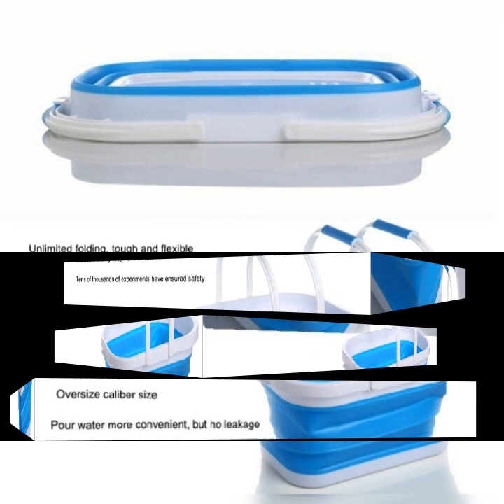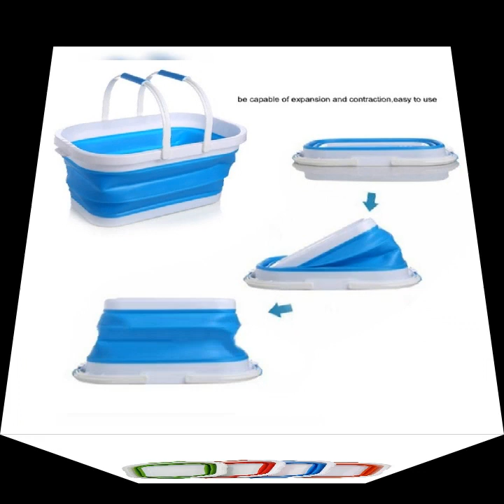Kitchen silicone retractable folding bucket 10L shopping basket vegetable fruit basket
Feature:Folding
Use:Storage
Type:Storage Baskets
Colour:blue
Material:Silica gel
Size:39*27*20cm
Package Contents:
1 x Storage Basket